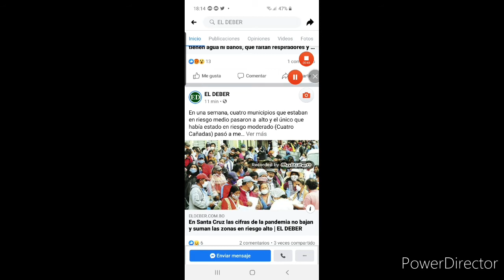NOTICIERO DE YOU TUBE ESPECIAL CUARENTENA SEGUNDA EDICIÓN:NOCHE (15-05-2020)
(Canal de You Tube Oficial:Walter Alejandro Pinaya Colque)

Instagram de mi canal de you tube:walter_alejandropcoficial)

(Cuenta Oficial de Twitter de mi canal de you tube WalterPCOficial)

Visita Mi Pagina Web En:

🌐 Blogger (Pagina Web de mi canal de youtube)